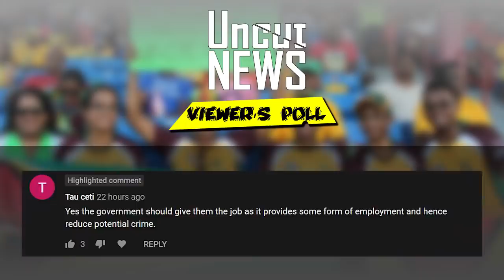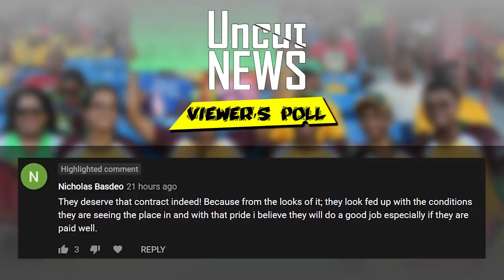GUYANA UNCUT NEWS || SEPTEMBER 4, 2020